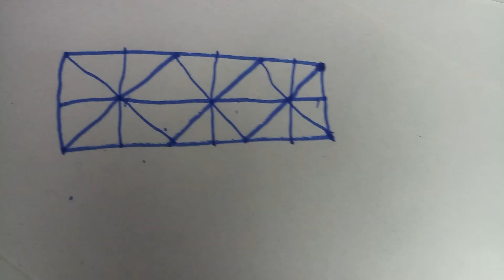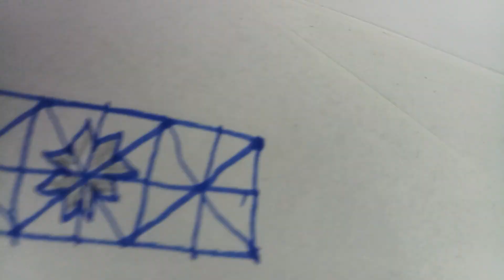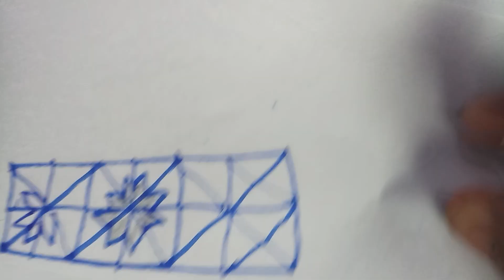The backside of the Hand henna Design is also applied to the sleeve and Shawl@RabiLifestyle786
Use a ribbon for the shawl and sleeve@RabiLifestyle786